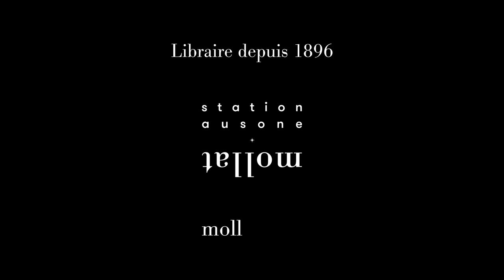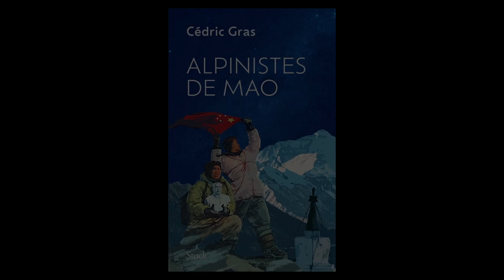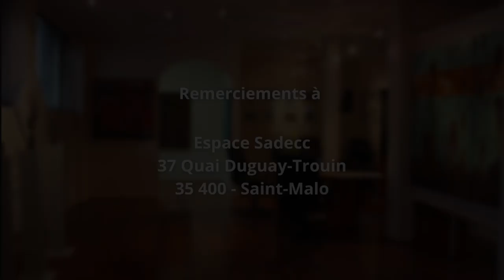Cédric Gras - Alpinistes de Mao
À l'occasion de la 33ème édition du festival "Étonnants Voyageurs" à Saint-Malo, Cédric Gras vous présente son ouvrage "Alpinistes de Mao" aux éditions Stock.